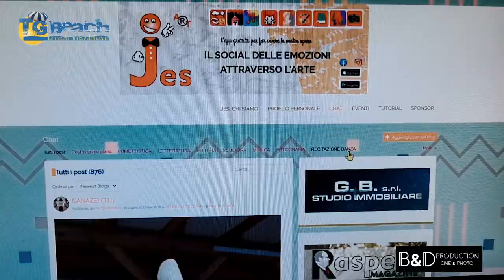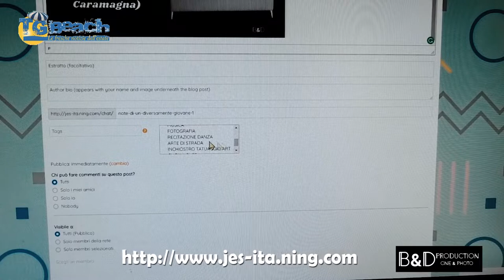JES il social delle emozioni attraverso l'arte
JES, in esperanto significa "SI", l'esperanto è la lingua che doveva accumunare in un solo linguaggio tutte le lingue dell'Europa. JES è anche la "storpiatura voluta" di YES, al fine di far ricordare a tutti la volontà di dire "SI".

Nel mondo, soprattutto ai giorni nostri c’è fame di “Poesia”, c’è voglia di “Sentimento”, di “Emozioni” e di “Passioni” vere, reali, genuine, sincere in questi tempi dei giorni nostri, della nostra Epoca, in tutto il mondo e per tutta l’Umanità.

Su Jes, chiunque può proporre/esporre/condividere la propria “Opera Personale”, il Prodotto, il Frutto del proprio lavoro artistico o intellettuale.

Title:                  JES il social delle emozioni attraverso l'arte
Event:                TGEvents Puntata 59
Location:          Paparazzi 242 Milano Marittima
Canali TV          BOM Channel 68 Martedì ore 20,30
                           Canale Italia 124/156 Mercoledì ore 20,00